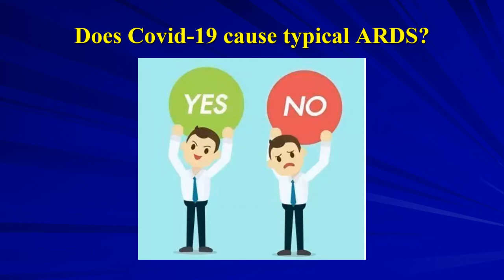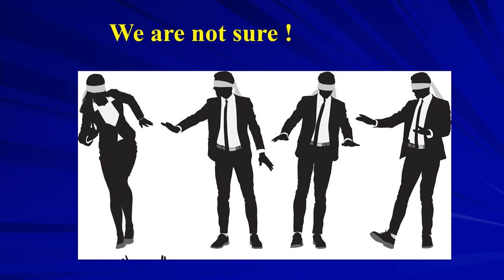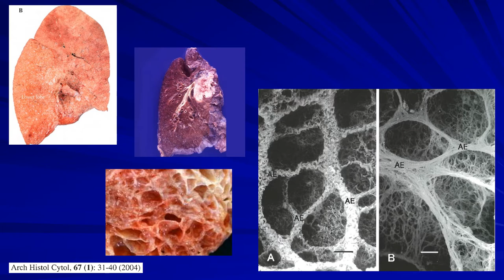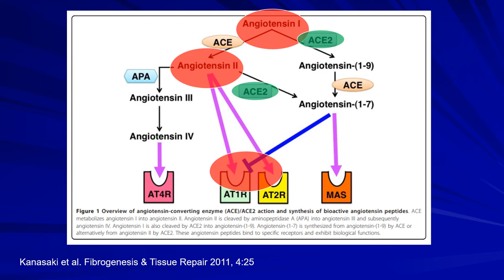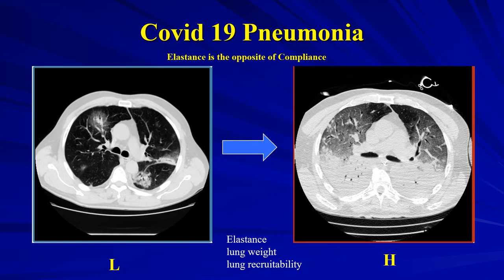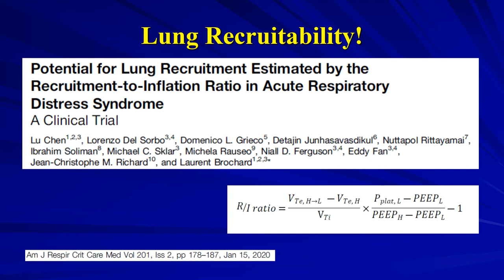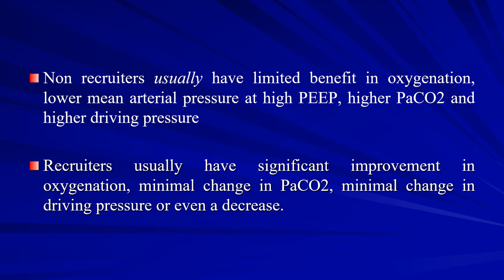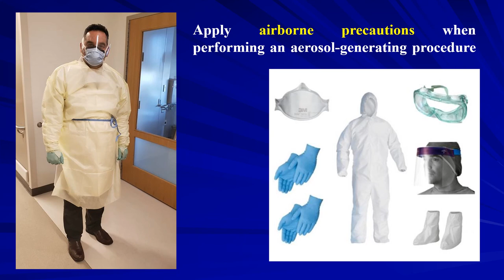43- MV in ARDS COVID 19 part 2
تعرض هذه المحاضرة خصوصيات التنفس الصناعي عند مرضى كورونا